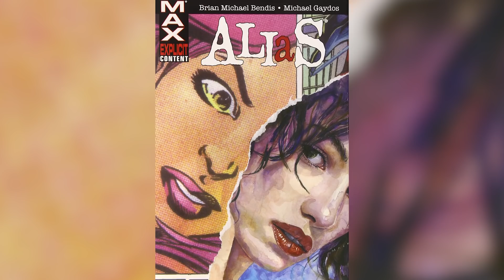Top 10 Alternate Versions of Nick Fury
More Alternate Versions!

Nick Fury has become a beloved character far outside the realms of comic books thanks to the MCU. However, there are many versions of the character. Find out more about the director of S.H.I.E.L.D here on Top 10 Nerd.

Channel Producer:
Landon: